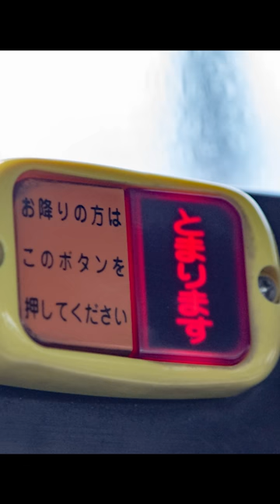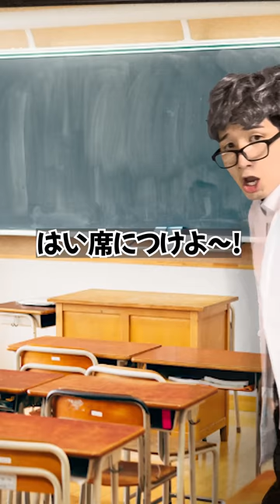【まとめ】駅や学校で巻き起こる爆笑コント集 【たくあんTVまとめ集27】